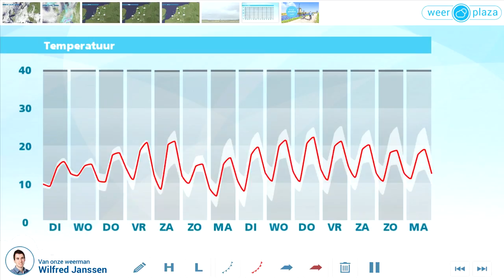Weerbericht maandagmiddag: morgen bewolkt en regen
In de loop van de middag neemt het aantal buien af en schijnt de zon wat vaker. Het wordt 11 tot 14 graden en er waait een matige tot krachtige noordwestenwind. Vanavond is het vaak droog en vooral landinwaarts koelt het nog af. Vanuit het westen neemt de bewolking weer toe. De temperatuur loopt weer op en uiteindelijk valt er vannacht wat regen. Morgen is het bewolkt met van tijd tot tijd regen of motregen. Het wordt 13 tot 16 graden en de westenwind is matig tot krachtig. Woensdag valt er nog een enkele bui. Bij wat zon wordt het zo'n 15 graden.